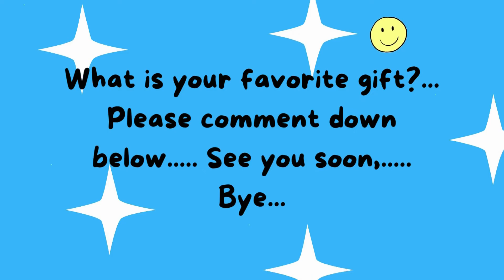❤️CHOOSE YOUR GIFT 🎁 Elige Tu Regalo 🎁 Escolha seu presente 🎁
🔹Actually, I make this type of videos for entertainment. I hope you enjoy this too.☺️

Leave a comment What is your favorite part... After you subscribe to my channel, if you click on the bell sign and click on the All Icon there, you will be able to watch our videos instantly.☺️😍

Video Link httpsyoutu.beUBnFAac-e6A